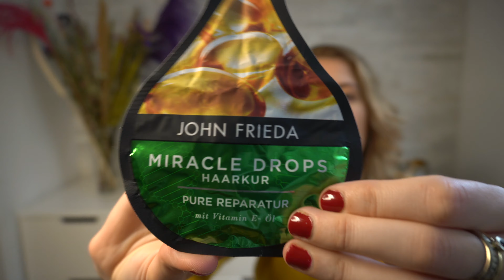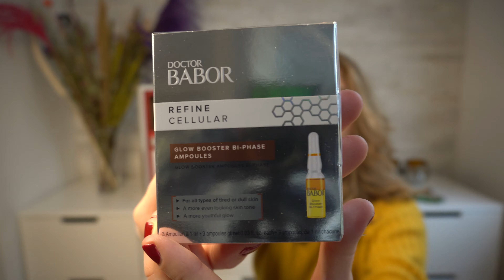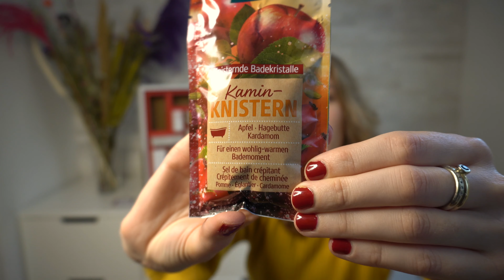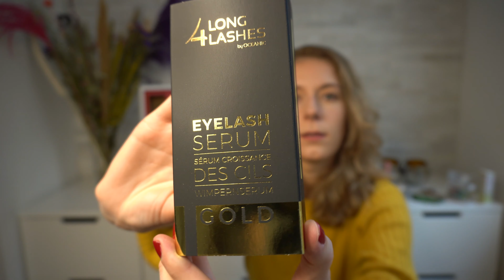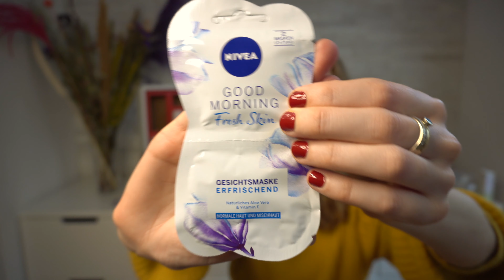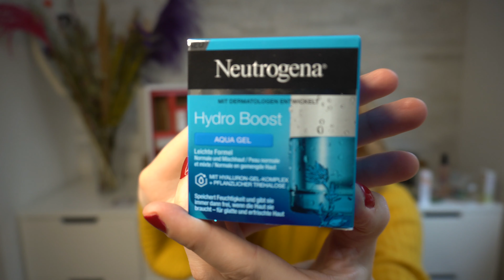De Duitse Amazon Beauty Adventskalender 2020!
Unboxing van de Duitse Amazon Beauty Adventskalender 2020! Het is een van de allerleukste adventskalenders die ik tot nu toe heb unboxed. Vooral dag 24 is helemaal top.

Je kan hem in de Duitse Amazon webshop bestellen, ze versturen hem gewoon naar Nederland. Hij kost €59,95 euro en heeft een waarde van meer dan €200.

Je kan hem hier bestellen

Hier mijn blogpost over de adventskalenders met productfoto's en de waarde van de producten in de adventskalender